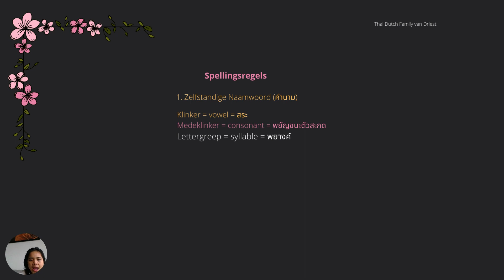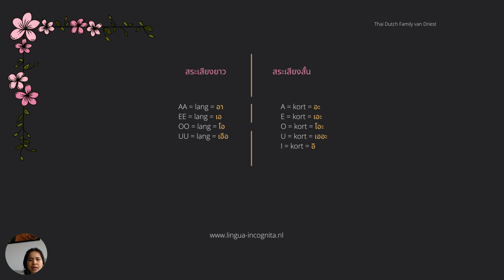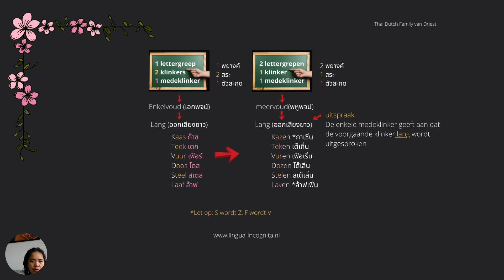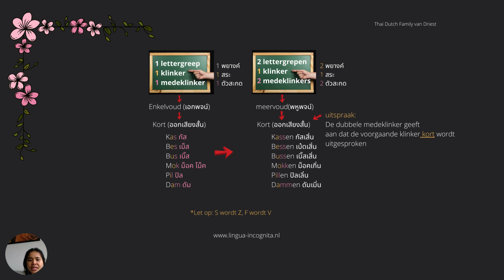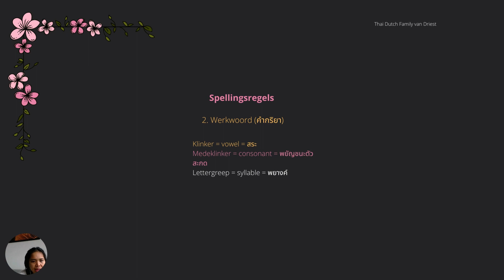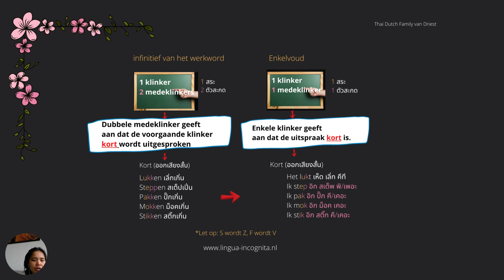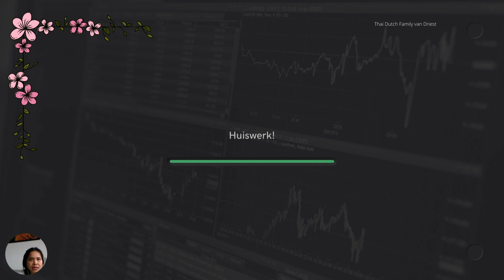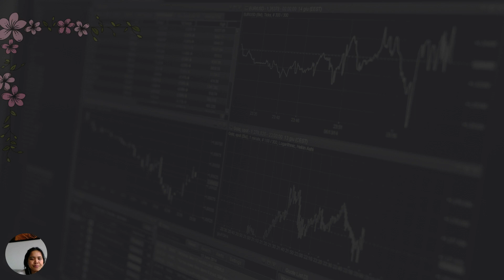Learn Dutch with Siriseries EP. 7 Spellingsregels กฎการสะกดคำในภาษาดัตช์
เพจที่คนไทยที่ย้ายมาอยู่เนเธอร์แลนด์ควรรู้จัก
เพจ Royal Thai Embassy The Hague
เพจ Thai & Netherlands
เพจ Dutchthingy

สำหรับคนที่อยากเรียนภาษาดัตช์ ขอแนะนำ
เพจ เรียนดัตช์ด้วยตัวเอง
เพจ ห้องสมุดThai&Dutch
เพจ ภาษาดัตช์ Nederlands A2
เพจ Inburgeringsexamens
เว็บ Learndutch.org with Bart de Pau

สำหรับคนไทยที่อยากเรียนภาษา เพื่อจะย้ายมาอยู่เนเธอร์แลนด์
เพจ Nederlands Leren Thailand, เรียนภาษาดัตซ์ในประเทศไทย

สำหรับคนที่แพลนจะมีใบขับขี่
เพจ ใบขับขี่เนเธอร์แลนด์

สำหรับสายกิน
เพจ ThaiDutchKeuken-CIRCLE
เพจ สายกินของอร่อยในเนเธอแลนด์ (Foodies in NL)

สำหรับคนที่ไม่ได้จบพยาบาลมาก่อน และอยากทำงานสาย zorg ขอแนะนำ
เพจ Thaizorg พลังบวก

สำหรับคนที่จบพยาบาลมาจากไทย และอยากทำงานสาย zorg ขอแนะนำ
เพจ พยาบาลวิชาชีพไทย ในเนเธอร์แลนด์

เสียเงิน 2 แสนเจ็ดหมื่นบาท+ เพื่อใบขับขี่ใบเดียว รีวิวเรียนขับรถและสอบใบขับขี่ที่ประเทศเนเธอร์แลนด์

รีวิวฉบับสั้น ๆ !!! การเตรียมตัวเพื่อสอบใบขับขี่ภาคทฤษฎี และเคล็ดลับในการจองวันสอบให้ได้เร็ว

รีวิวการเตรียมตัวลงเรียนขับรถและการสอบขับรถภาคปฏิบัติ และทริคเล็ก ๆ น้อย ๆ ในวันสอบขับรถ

Spaghetti Bolognese | สปาเก็ตตี้ซอสเนื้อ | Easy Thai Kitchen by Siriya ของโปรดทั้งคุณพ่อและคุณลูก

Pad Ka Prow | Thai Basil Recipe | ผัดกะเพราหมู ไข่ดาว 1

Siriseries
Family van Driest